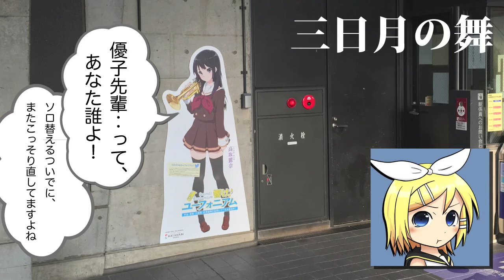三日月の舞 (Trp solo / Ribon-chan ? ver.) Hibike! Euphonium Mikazuki no Mai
ソロ、リボンちゃん（鏡音リン）バージョンです。ニコニコと同じものです。こっそり指摘いただいたところや気づいたところも直してます。なにかあれば次は非ボカロ版で修正します。
イラスト：リース様　ありがとうございました。

以下説明は共通です。
響け！ユーフォニアム劇中のコンクール自由曲です。
松田彬人作曲「三日月の舞」（劇中では堀川奈美恵作曲）
Tpソロ：鏡音リン（V2）
演奏：Logic Pro X + Logic付属音源（ユーフォだけVIENNA）
なんでソロだけボカロなんだ、と言われると困るんですが、ソロTpの打ち込み技術が追いつかないだけです。
Logicのチャイムの音程とか乱暴なSaxとか苦労しました。。。サントラは聴いていないので実演の表現がどうなのかは知りません。イメージ違ったらごめんなさい。

他の方の三日月の舞リスト

三日月の舞 （吹奏楽版）

【吹奏楽】三日月の舞（Crescent Moon Dance）／堀川奈美恵